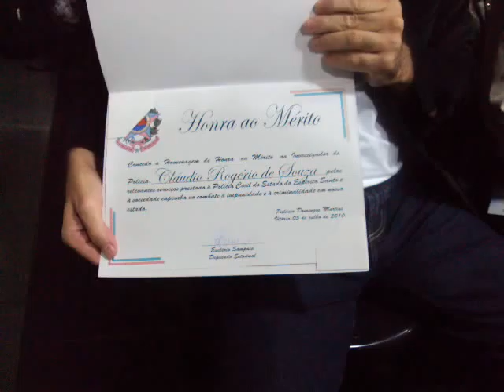Homenagem aos Investigadores de Polícia da Polícia Civil (ES), na Assembléia Legislativa Capixaba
Homenagem aos Investigadores de Polícia da Polícia Civil na Assembléia Legislativa Capixaba. (Espírito Santo). Foi realizada na segunda feira, dia 05/07/2010, Sessão Solene na Assembléia Legislativa do Estado do Espírito Santo, presidida pelo Deputado Estadual Euclério de Azevedo Sampaio (PDT) em homenagem ao Investigador de Polícia. O evento foi realizado no Plenário Dirceu Cardoso e contou com a presença do Delegado Chefe da Polícia Civil, Dr. Júlio Cesar Oliveira Silva e do presidente da Associação de Investigadores, (Assinpol), Júnior Fialho. Entre os homenageados Cláudio Rogério Souza (foto) da Delegacia de Jacaraípe. Fotos e Vídeos de autoria do Escrivão Clério José Borges, convidado de Cláudio Rogério.